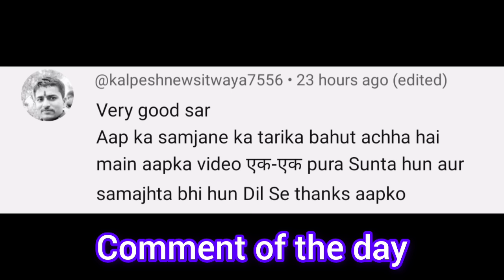Founding members के दिन कुछ ऐसे......... ONPASSIVE SPECIAL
Onpassive special video by Vijay prakash motivational speaker